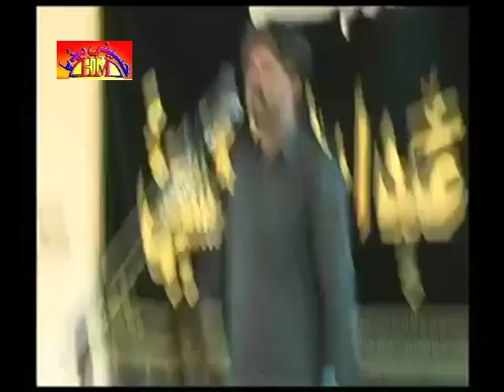Zakir Amir Iftekhar Majlis | 10 April 2016 | Abdalian Socitey Shoukat Kahanam